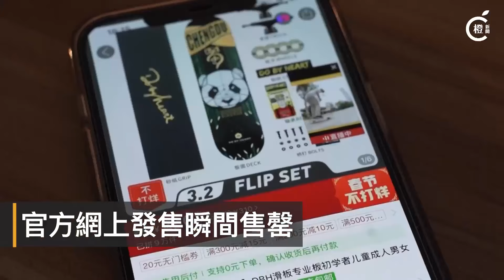北京冬奧吉祥物「冰墩墩」爆火 市民開工日凌晨排長龍搶購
網民：凍成「冰墩墩」，還是買不到「冰墩墩」😂😂😂